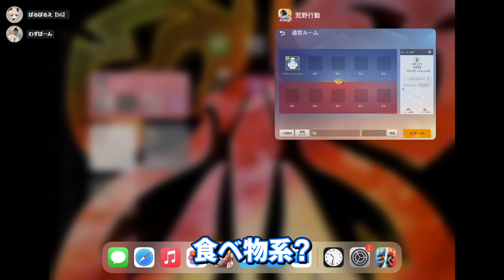ぼるのアンチ5人呼んでガチ喧嘩させてみたwwww【荒野行動】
■メインチャンネル：[　                 @wasborn                           　]

[再生リスト]